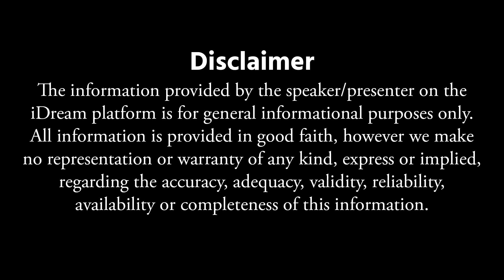EX Maoist Ramanna Aliyas Ravindra Prasad Exclusive Interview | Crime Confessions | iDream Telangana